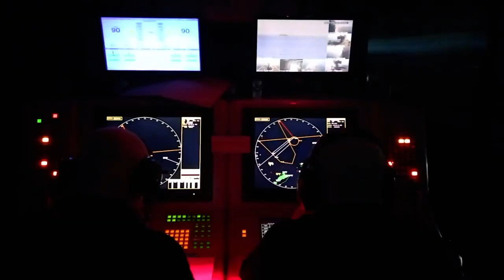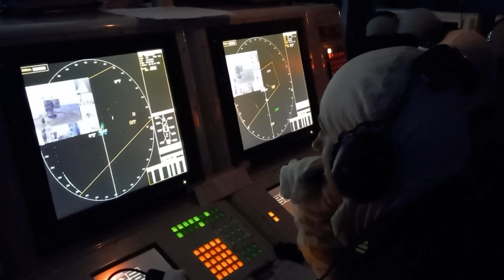Marinha do Brasil | Projeto Fênix - Sistema de Armas da Fragata União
A Marinha do Brasil disponibilizou um vídeo no qual a Fragata União (F-45) obteve sucesso em todos os testes realizados com sistema de armas do Projeto Fênix.

O SICONTA MK II é um Sistema de Gerenciamento de Combate que possibilita a integração dos sensores e dos armamentos das Fragatas Classe Niterói e faz a compilação do cenário tático, proporcionando uma tomada de decisão de ataque e/ou defesa mais precisa e assertiva. Esse sistema é o produto de um desenvolvimento nacional, coordenado pela Diretoria de Sistemas de Armas da Marinha, conhecido como Projeto “Fênix”.

Muito obrigado.